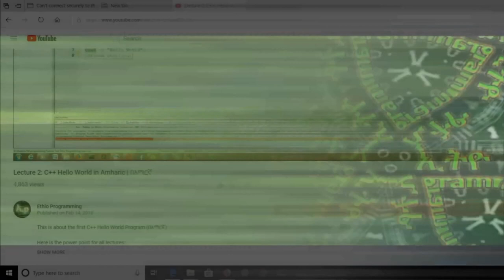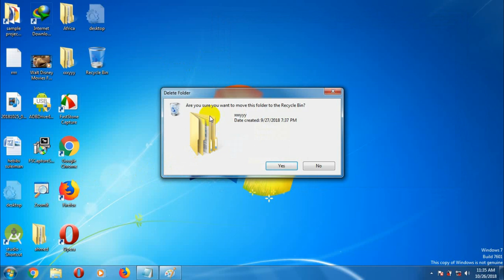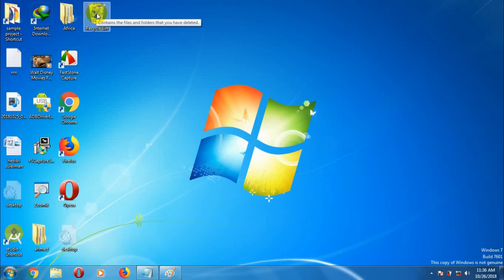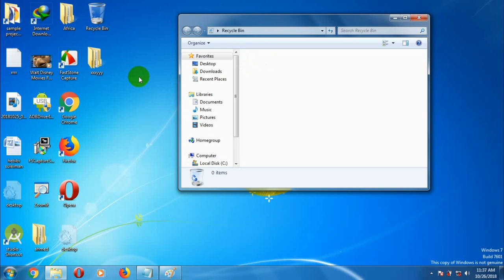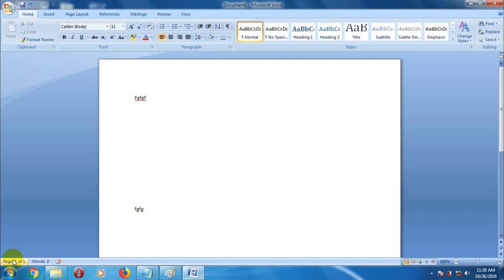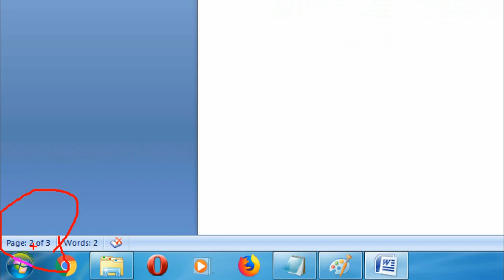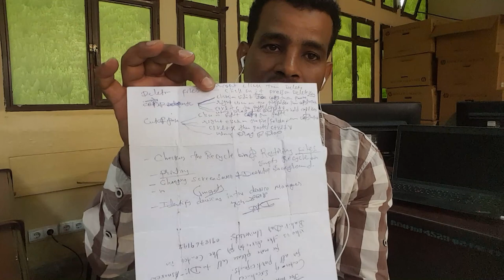#25፡ basic Computer skill Recycle Bin and Printing / ፕሪንት ማድረግ in Amharic | በአማርኛ